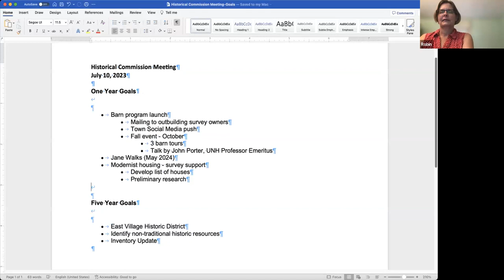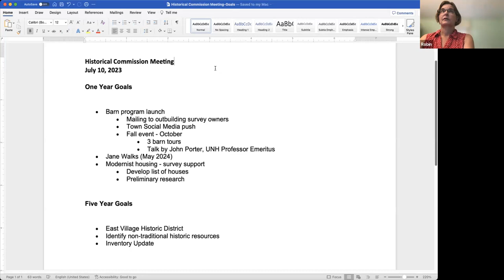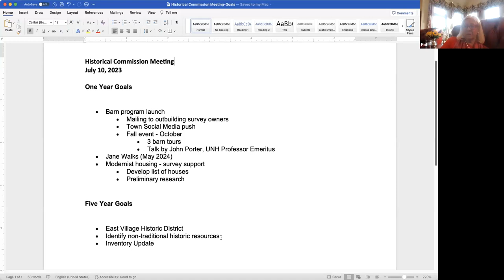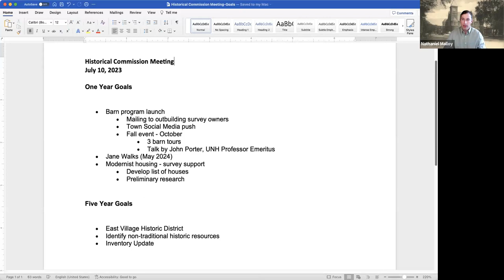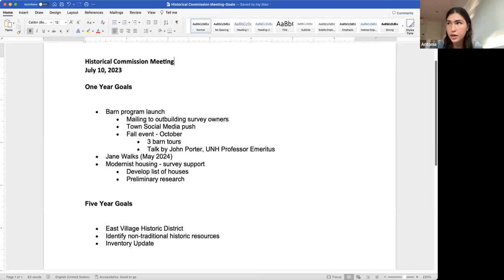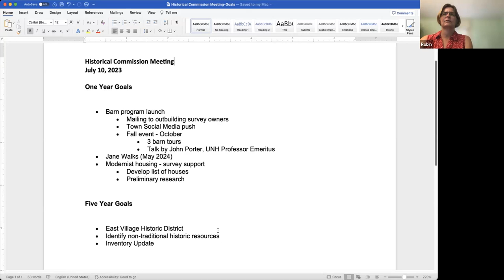Historical Commission Public Meeting Jul 10, 2023